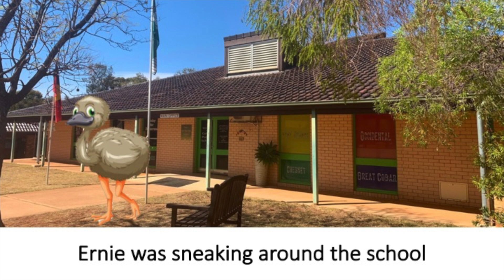The Adventures of Ernie the Emu - Wear a school hat outdoors